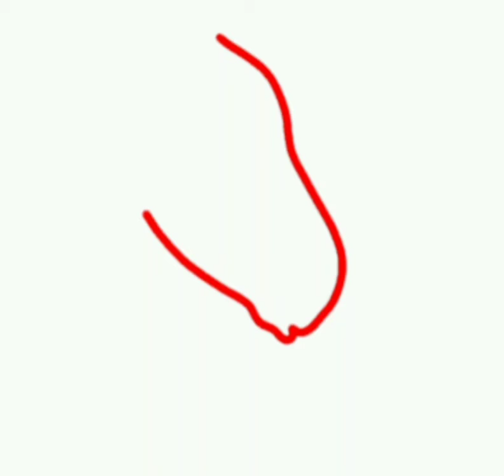رسم حمار حقيقي